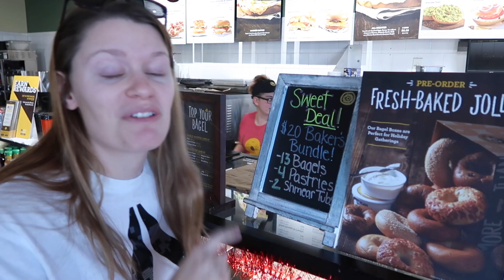We made it to FLORIDA! | Vlogmas Day 18 & 19 | Lauren Michelle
I ended up combining Wednesday and Thursday’s video since there wasn’t much fun happening during our drive! It was a longgg day but we are so excited to be here! Check back in tomorrow for Florida footage! (: